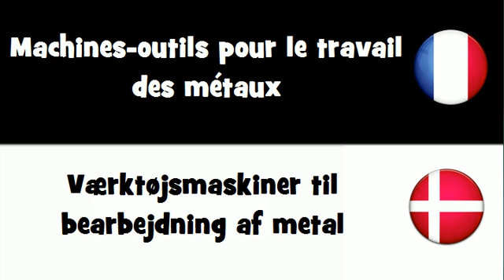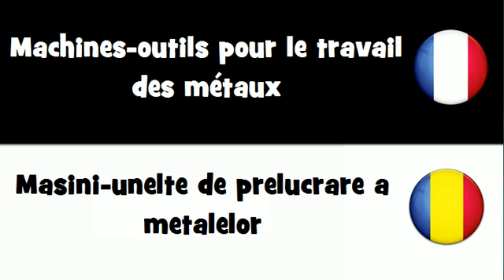VOCABULAIRE EN 20 LANGUES = Machines-outils pour le travail des métaux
frenchwithvincent VOCABULAIRE EN 20 LANGUES = Machines-outils pour le travail des métaux